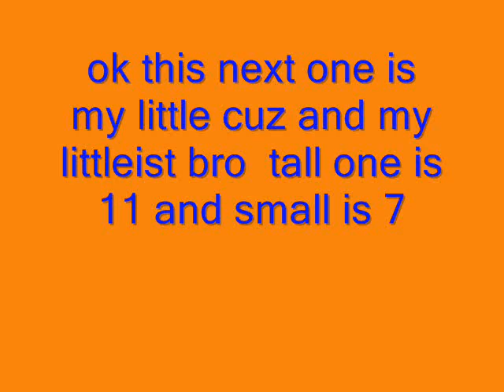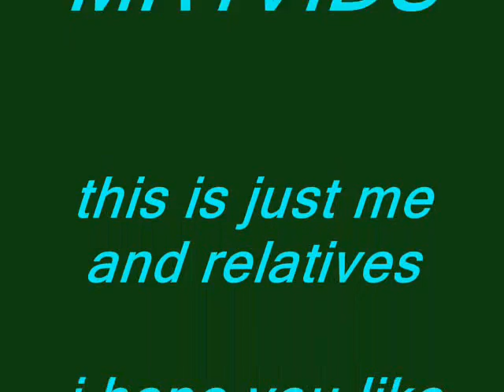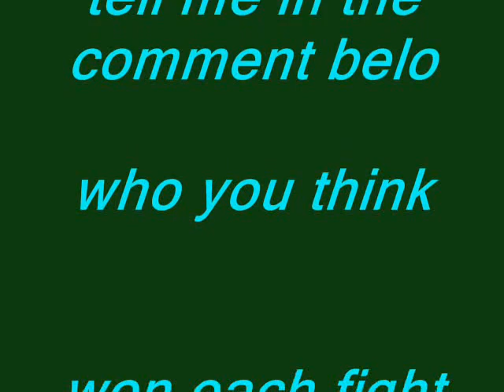fight!!!!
ok so this is me and my relatives fighting it out in backyard parents in side shhhhh anyways first fight is me camo, white is my cuz
next is my next cuz red and my littlest bro
then final is the cuz in red again and middle bro both 11
jusdge who one